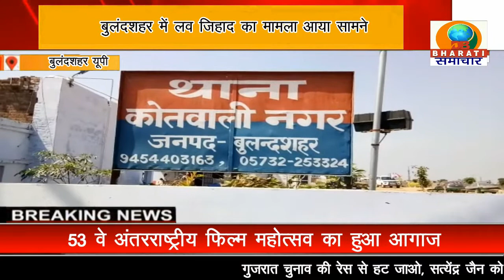बुलंदशहर यूपी: लव जिहाद का मामला आया सामने, मुस्लिम युवक ने युवती को प्रेम जाल में फंसाया